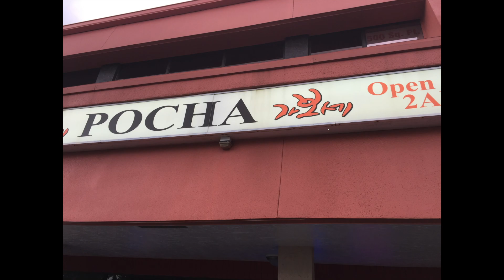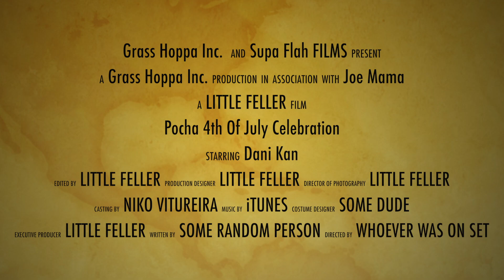POCHA JULY 4TH 2017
Celebration of July 4th with great people! The staff and food provided by Pocha was excellent as always. Thank Dani for the fireworks show and entertainment. Pocha never disappoints!

Toby Keith - Courtesy of the Red, White, and Blue. (The Angry American)

Psy - I Luv It

DJ Snake and Lil Jon - Turn Down For What

Warner Bros. Picture Inc. - Porky Pig Clip